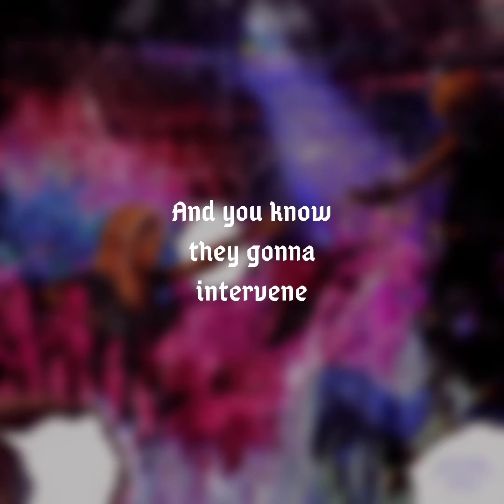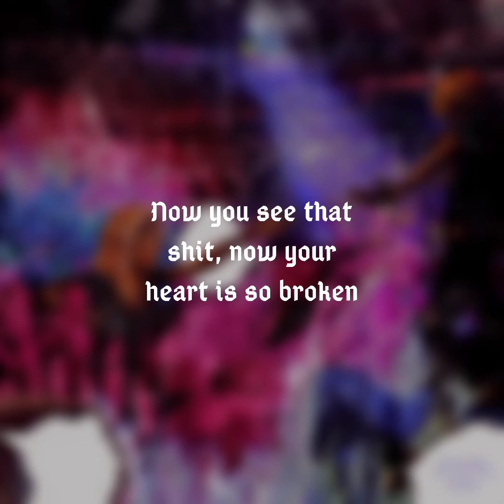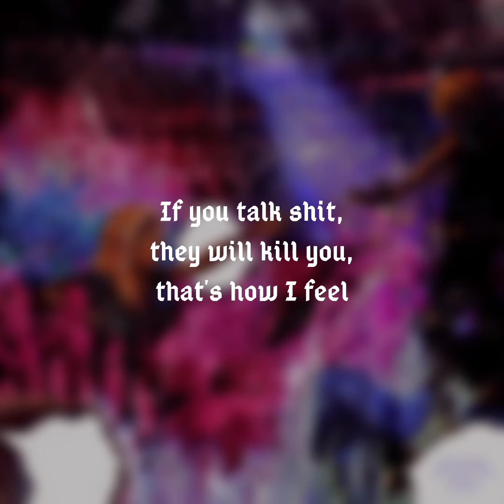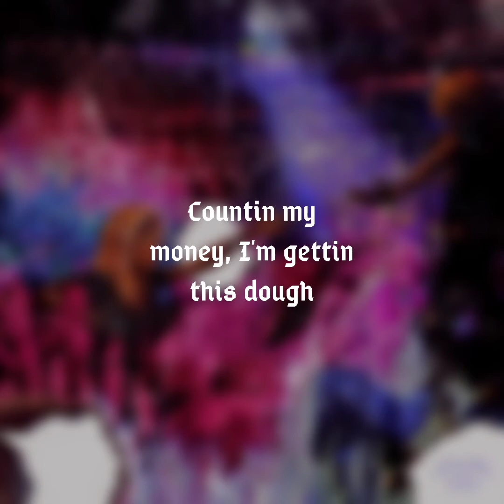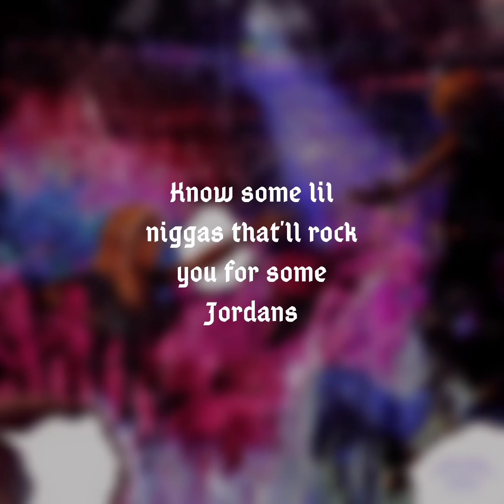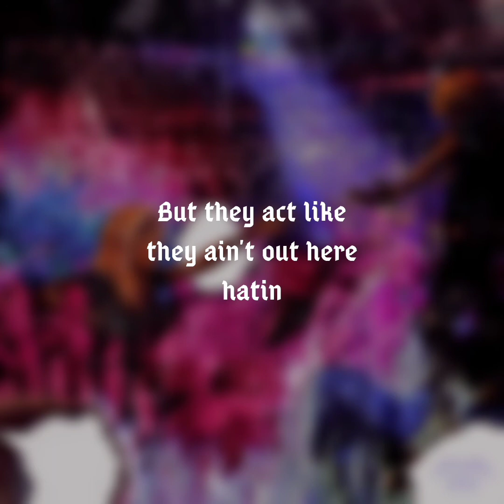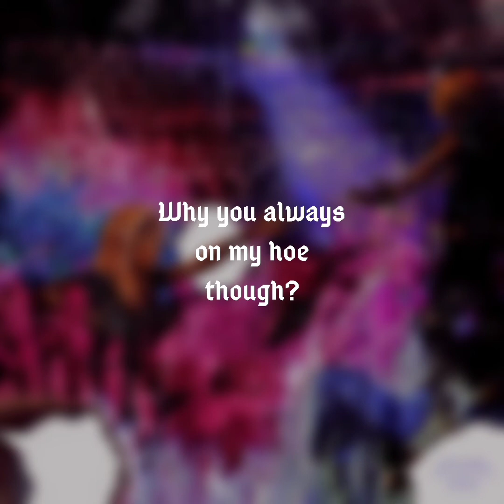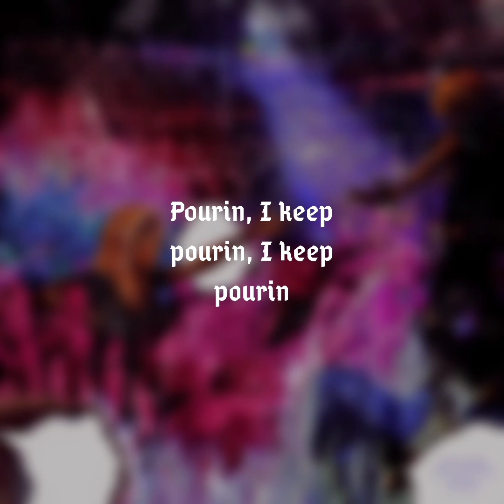Lil Uzi Vert - Enemies (Lyrics) [ Luv Is Rage ]